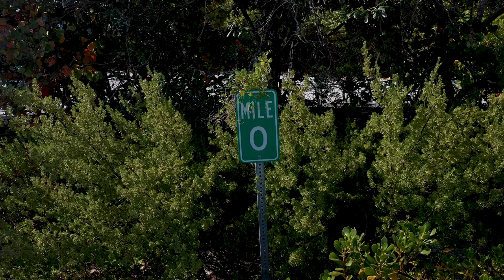Sanibel Island, Florida - Beach Mile Markers 0 to 1/2 - Part 1 of 14 - Narrated Aerial Tour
for everything Sanibel & Captiva.

Bailey's General Store, for all your island supplies.
Doc Ford's Rum Bar and Grille, a popular local eatery with incredible Yucatan shrimp!
Spoondrift Island Bowls, fantastic healthy eating on the island.
GatorBites Tail & Ale Restaurant, Fort Myers' best Sports Bar!
Three Crafty Ladies, tropical quilting & craft supply destination.
Suncatchers’ Dream, unique gifts, amazing jewelry, local artists' work.
Sanibel Carts, street legal golf carts.
Priscilla's Of Sanibel, empowering gifts created by women.
Coco y Cabana, sophisticated women’s clothing boutique.

Supporters:
Dick and Nancy Grober
Anne and Derrick Stevenson

"MUST-HAVES" TO MAKE YOUR ISLAND VISIT TOP-NOTCH!!!
• • • • • SHELLING EQUIPMENT • • • • •
Adjustable shell scoop
Alternate shell scoop
Mesh shell bag
Floating shell sifter
Shelling book
Women's water/shelling shoes
Men's water/shelling shoes
Kid's water/shelling shoes
Product to shine shells
• • • • • BUG SPRAYS • • • • •
Best bug spray (no-see-ums etc.)
Bug towelettes
Best all-natural bug spray
• • • • • SANIBEL & CAPTIVA BOOKS • • • • •
Cookbook by local author Randy Wayne White
• • • • • CAMERA EQUIPMENT • • • • •
The drone I use
Favorite drone accessory
My main camera for filming and photography
The lens I use most
The mic I use
My audio recorder
The best tripod I have ever used
My editing computer
My camera bag
My 360 camera
My action cam